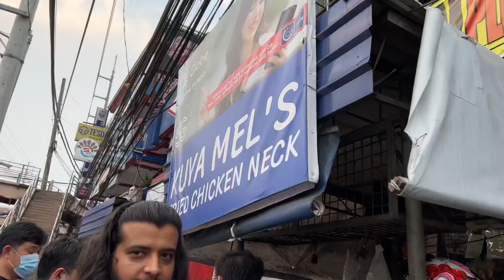Filipino Street Food in Caloocan City || Kuya Mel’s Fried Chicken Neck